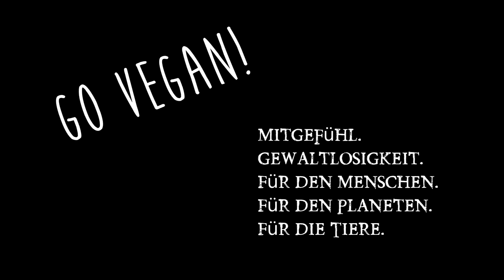Berufliche Situation Tu was Du für Richtig hältst ☛ Jetzt wird’s ernst!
2016 ist da und wie ich vor Wochen angekündigt habe, beginnt nun mein Projekt: 100% moralisch vertretbare Arbeit! Was das genau bedeutet und warum ich meine Gewinne öffentlich mache, erfahrt ihr heute! Patreonlink